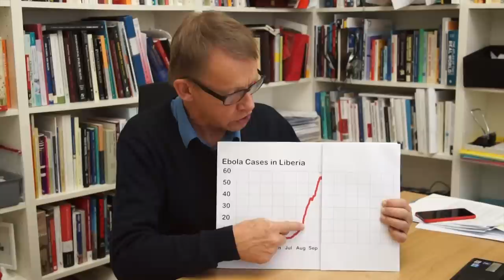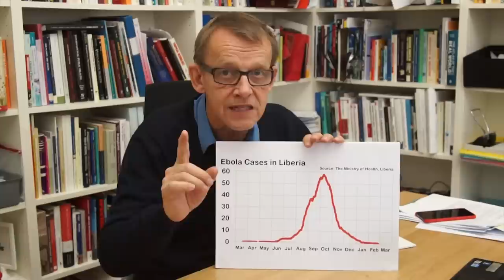Ebola Will Stop the Same Way That It Started, Slowly - Factpod #15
The character of an Ebola outbreak is that it will start slowly, and it will end slowly.

LICENSE
Please copy and redistribute this film in any medium or format
You must include the following attribution to Gapminder: "Free material

PRODUCED BY
Max Orward